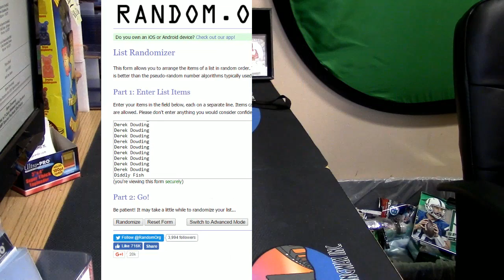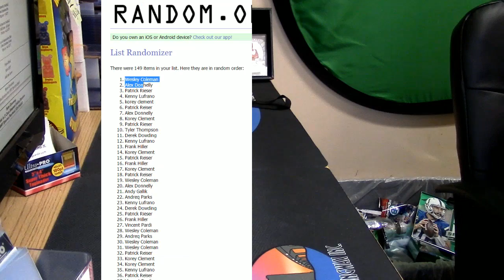8pm Giveaway 9 23